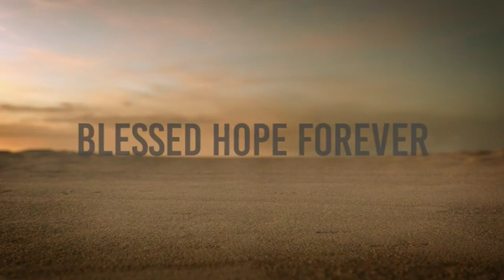Revelation Part 35 - Chapter 19